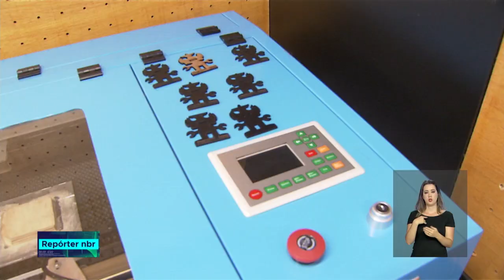Conheça o laboratório móvel que promove a capacitação de jovens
REPÓRTER NBR - 07.08.18: conheça o HackaTruck um laboratório móvel que oferece cursos e capacitação para estudantes que desejam aprender sobre tecnologias da informação e comunicação.